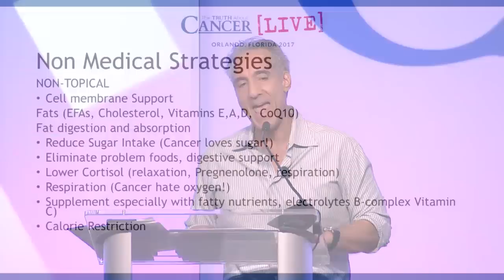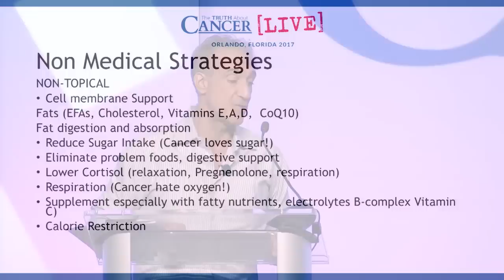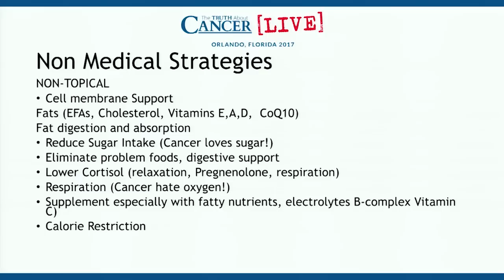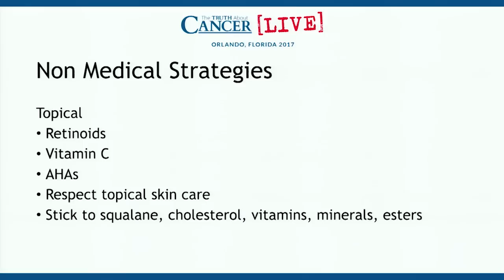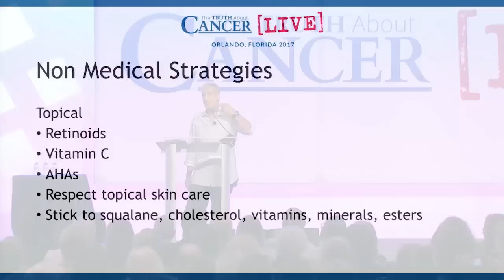Fats, Vitamins, and Supplements to Fight Cancer | Pharmacist Ben Fuchs at TTAC LIVE 2017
Tune in as pharmacist Ben Fuchs discusses the importance of nutrition and fats for cancer patients. Cancer fighting foods are extremely important, and getting the right vitamins and supplements can be the difference between life and death.

Did you know that cancer is an energy disease? It rears its ugly head in the form of distorted membranes, which can wreak havoc on the body. But fatty acids, vitamins A,E,D, and K, and even cholesterol can all serve to repair these damaged membranes.

Be sure to watch the whole clip to find out if you’re getting the RIGHT nutrition to prevent and combat cancer. According to Ben Fuchs, “There is no chronic disease on earth that does not begin at the level of the intestine.” The goal of any cancer patient should be the quality of life, not the quantity of life. In this video, you’ll learn about the role of fats, sugar, vitamins, and supplements for cancer patients. Watch to the end to learn about the parasympathetic nervous system, cortisol, herbal supplements, and other non-medical strategies to treat and beat cancer. This lifesaving information is just a sampling of our 2017 Live Event recordings, which you can get

Cancer is NOT a death sentence; healthy living and the right cancer nutrition may be the key to healing. To learn more about the importance of a healthy diet during cancer, go

Our mission is to educate the world, expose lies & empower people with life-saving knowledge. Help us and share the truth, by clicking the SHARE button above!
About TTAC LIVE 2017
In October 2017, more than 40 of the world’s most renowned and respected cancer and natural health experts came together in Orlando, FL, for The Truth About Cancer LIVE 2017.

Each speaker revealed their latest therapies and breakthroughs to beat, treat, and prevent cancer. The information they shared changed the lives of countless people and gave everyone hope for a healthier life.

Because the truth is: There are MANY different ways to prevent and heal cancer... and we don’t want you to miss a single one. The knowledge you gain from these presentation excerpts can help eliminate the fear of cancer from your life and replace it with hope.

Discover little-known natural therapies, treatments, and protocols to heal and prevent cancer from 40 of the world’s leading cancer experts. Go here to find out more
About Ben Fuchs
Ben Fuchs is a registered pharmacist, consulting nutritionist, and cosmetic chemist. He has been compounding custom medication, formulating nutritional products, and consulting with doctors and patients since graduating from the University of Colorado School of Pharmacy in 1986. "Pharmacist Ben" is also the host of The Bright Side, a nationally syndicated radio program.
About The Truth About Cancer
Our mission here at The Truth About Cancer is to educate the world on ALL the solutions and choices available to prevent and beat cancer, not just the surgery, chemotherapy, and radiation you hear from the conventional cancer establishment.

Every single day, tens of thousands of people just like you are curing cancer and/or preventing it from destroying their bodies. It’s time to take matters into your own hands and educate yourself on real cancer prevention and treatments. It could save your life or the life of someone you love.

TTAC co-founder Ty Bollinger traveled the country and the globe and sat down with the foremost doctors, researchers, experts, and cancer conquerors to find out their proven methods for preventing and treating cancer.

You can watch Episode 1 of Eastern Medicine: Journey through ASIA for FREE by following this

Please join our email list to be notified of all upcoming events (including free airings of our docu-series)

Learn more about our latest docu-series Eastern Medicine: Journey through ASIA,